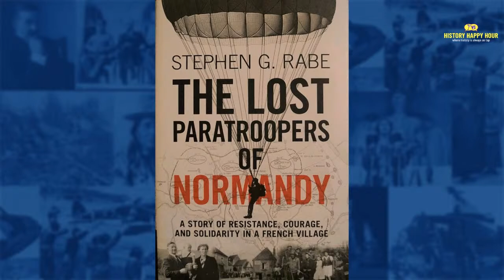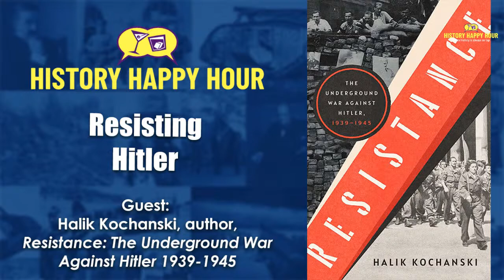History Happy Hour Episode 144: Lost Paratroopers of Normandy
This week on History Happy Hour:  The gripping true story of a group of American paratroopers who were dropped behind enemy lines on D-Day, only to disappear without a trace.

Chris and Rick welcome Stephen Rabe, author of "The Lost Paratroopers of Normandy." His book brings to life the harrowing struggles and ultimate fate of these forgotten heroes – one of whom was his father. A story that involves not only and Germans, but also French citizens who played a key role .

Sunday at 4PM on History Happy Hour, where History is always on tap.